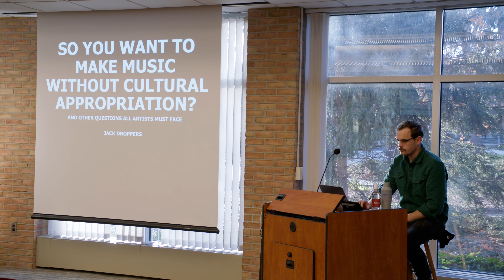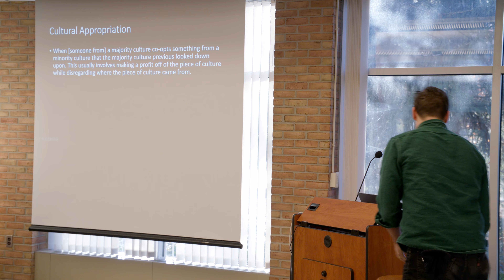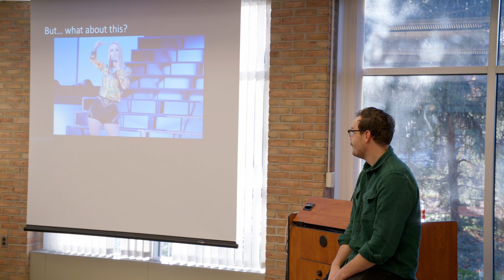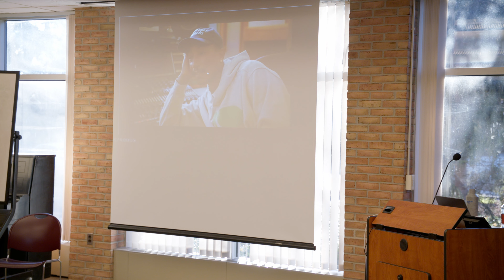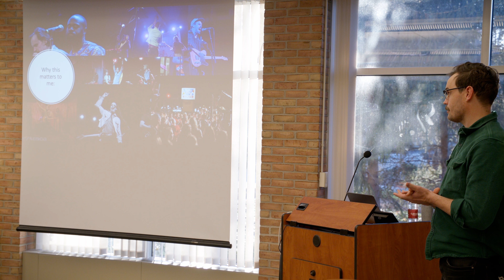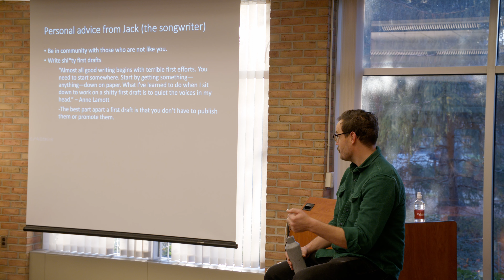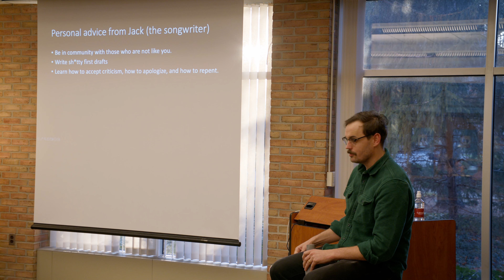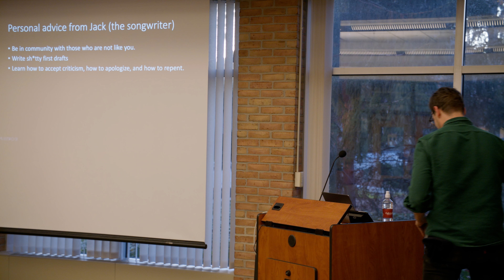Unlearn Week: So You Want to Make Music